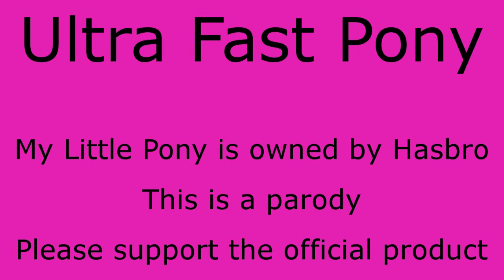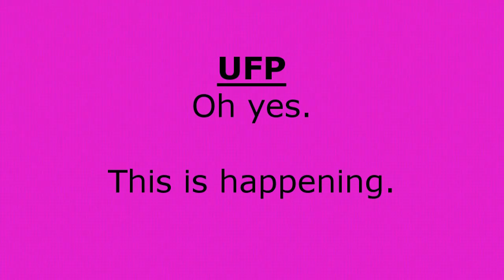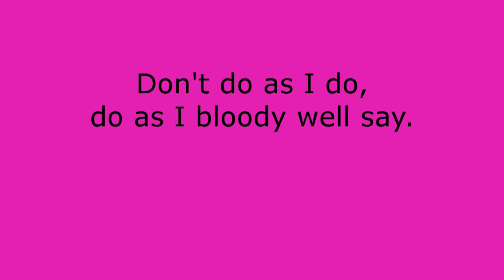UFP Director's Commentary 14: Saturday Morning Ponies